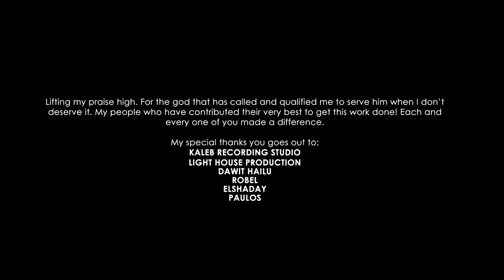Har’aa An Fayyeera/Olmaa bayyee New Afaan Oromo Gospel Song Abenezer Deriba ft Gedion and bethel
Original songs by
Dr Dereje kebede
Yadesa Shiri
Megersa Bekele

Abenezer Diriba ft Gedion aschalewu and Bethel regessa

Mixing : Elshaday Getahun

The Amaharic translation for the song Har’aa An fayyera:

ከነገስታት በልጣለው በጌታ
በኔ ሃይል አይደለም በ እርሱ ብርታት እንጂ
ለ እሱ ክብር በደስታ ቆምያለው
ኢየሱስ ያድናል እሱን መሰክራለው

ዛሬ እኔ ድኛለው አሸናፊነትን አግኝቻለሁ
ከ ሃጢያት እርቄ መኖር ጀምርያለው
ስለዚህ አመሰግናለሁ

በነፃ አግኝቼ የዘለዓለም ህይወት
ህይወት አወጀች ከባርነት ነፃ መውጣቷን
ሰንሰለቴ ወድቆ እጄ ተፈቷል
ኢየሱስ አዳኜ እስራቴን አይቷል

ስለዚህ አመሰግናለሁ

ካውን ጀምሬ አላይም ከዋላዬ ያለውን
ከፊቴ ያለውን ለመያዝ አልሰንፍም
መልካሙ ኢየሱስ የሰጠኝን ህይወት
ሚመጥነውን ህይወት ለመኖር ዛሬ ተዘጋጅቻለው

ስለዚህ አመሰግናለሁ